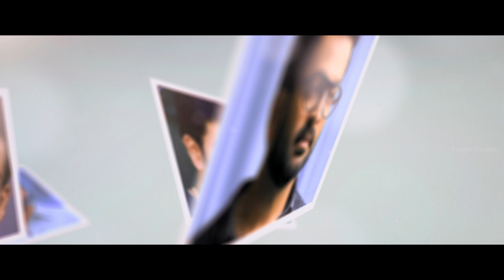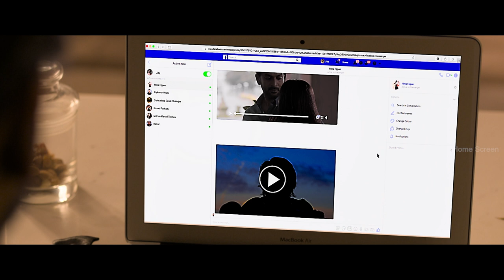My Story | My Story Malayalam Movie | Part 02 | Prithviraj Sukumaran | Parvathy Thiruvothu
My Story is a 2018 Indian Malayalam-language romance film directed and produced by Roshni Dinaker and written by Shanker Ramakrishnan . Jay and Tara, fall in love on the sets of their film. However, Tara is set to marry David. Twenty years later, Jay is a big movie star but is still in love with Tara and decides to travel to Lisbon in search of her.

Movie Credits :-
Directed by : Roshni Dinaker
Written by : Shanker Ramakrishnan
Produced by : Dinaker O. V. , Roshni Dinaker
Starring : Prithviraj Sukumaran , Parvathy Thiruvothu
Cinematography : Dudley , Vinod Perumal
Edited by : Priyank Prem Kumar